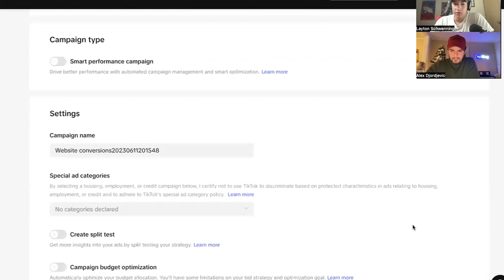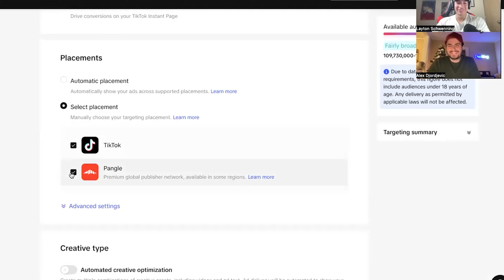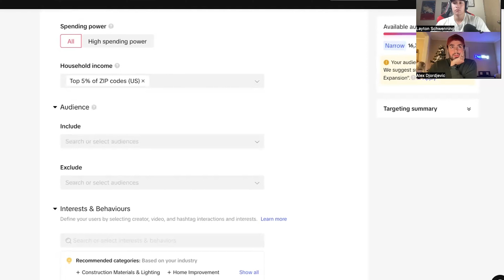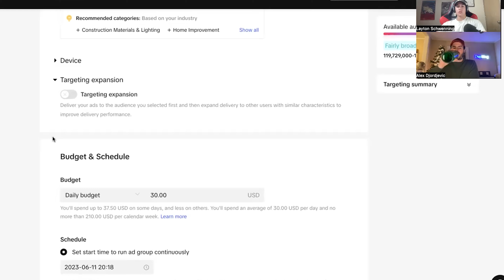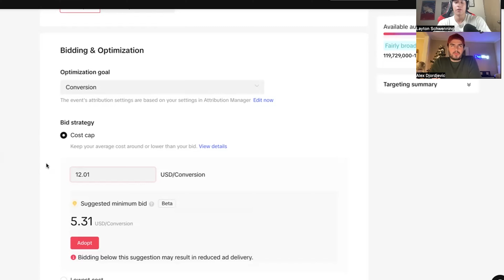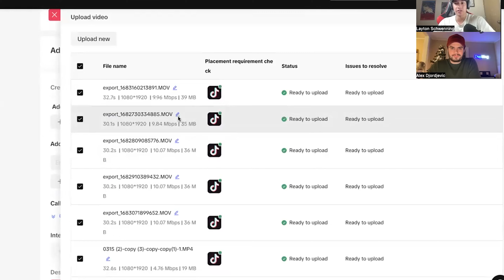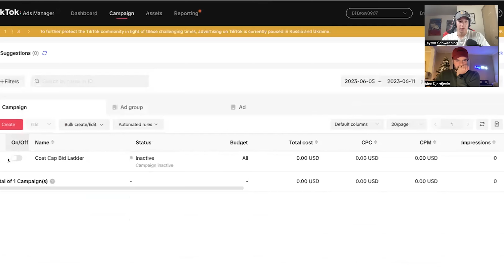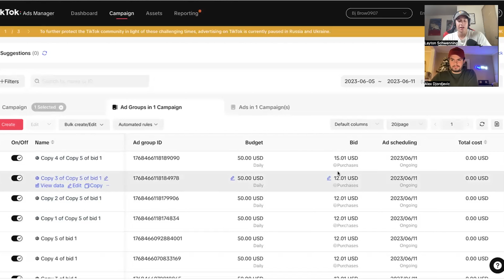Alex Djordjevic: $0-$1M+, Building A Brand, Facebook & TikTok Ads & MORE (PupRing™ Co-Founder)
🔔  Need A Supplier? Use mine

Hey there! Thanks for checking out my videos. I’m here to bring you some real talk about marketing & e-commerce. I'm just a guy running Shopify stores and sharing what I learn along the way.

While I’m at it, I’m also building my personal brand and helping others get their own thing going. My Shopify results are what fuel my YouTube content - it’s all real, all from my own experiences. If you’re looking to get into this world and want someone to show you the ropes, you’re in the right place. Let’s do this together!